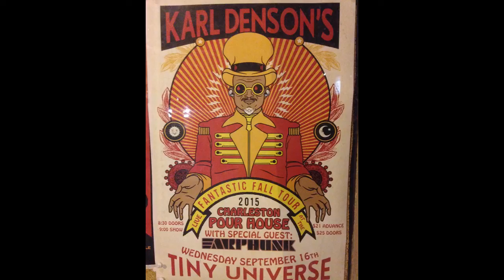Karl D at Poho 2015